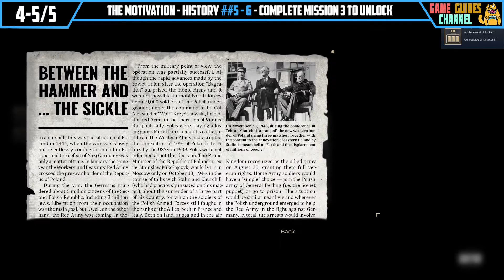War Mongrels All Collectibles in The Motivation Mission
War Mongrels The Motivation All Collectible Locations. Mission 3 All Collectible Locations in War Mongrels. You can see where to find all collectibles in The Motivation War Mongrels following this video.

* Huge thanks for Karolina Polewik from DESTRUCTIVE CREATIONS for an early copy.

Timestamps:

00:00 - The Motivation All Collectible Locations
00:07 - Document #5 - Order 34
00:46 - Document #1 - Report From AR Operation
01:25 - Document #4 - Defence Map of Vilnius
01:51 - Histories ##5 - 6 - Complete Mission 3 to unlock